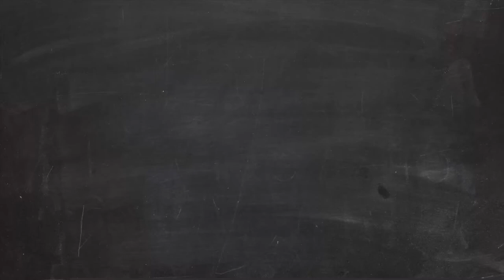THAILAND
May 25 - Jun 10 2015  , Awesome trip to Thailand. Lots of new experiences and good memories. I really had fun ! Kopungkà Siam